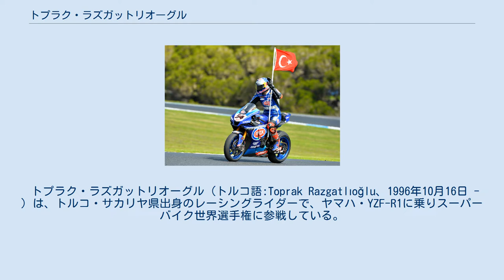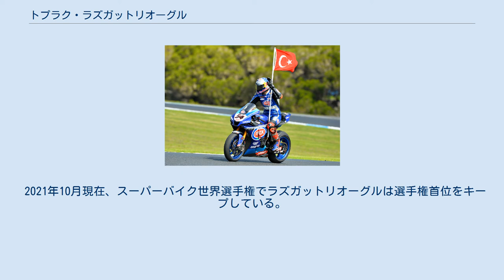トプラク・ラズガットリオーグル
2020年スーパーバイク世界選手権開幕戦フィリップ・アイランドで優勝時のラズガットリオーグル。
 トプラク・ラズガットリオーグル（トルコ語:Toprak Razgatlıoğlu、1996年10月16日 - ）は、トルコ・サカリヤ県出身のレーシングライダーで、ヤマハ・YZF-R1に乗りスーパーバイク世界選手権に参戦している。
チーム Pata Yamaha with Brixx WorldSBKに所属。
ラズガットリオグルと表記されることもある。
 トルコ共和国でTek teker Arif（英語ならウィリー・アリフ）と呼ばれる有名なスタント・ライダーのアリフ・ラズガットリオーグルの次男としてアランヤで誕生。
トプラクはムスリムとして生きており、イスラームの禁酒の戒律を守り、レースの勝利の時にシャンパンを浴びる儀式とは距離を置いている。
 2013年と2014年にレッドブル・ルーキーズカップに出場し、それぞれ総合10位と6位。
 2014年シーズンの第7レース（ドイツのザクセンリンク）で1位。
 2014年10月5日、カワサキ・ZX-6Rに乗りマニクールで開催されたヨーロッパスーパーストック600チャンピオンシップで勝利。
2015年、やはりカワサキZX-6Rに乗り、同チャンピオンシップで優勝。
 2018年にカワサキのサテライトチームからスーパーバイク世界選手権にステップアップ。
2019年鈴鹿8耐ではカワサキ・チームグリーンからエントリーし優勝者として名を連ねたが、実際にはチームはジョナサン・レイとレオン・ハスラムの2人だけでレースを回し、耐久レースの経験の無かったラズガットリオーグルには一切決勝での出走の機会を与えなかった。
この仕打ちに彼とマネージャーは激怒し、2020年にヤマハ陣営へと移籍している。
 2021年10月現在、スーパーバイク世界選手権でラズガットリオーグルは選手権首位をキープしている。
 (太字はポールポジション、斜字はファステスト・ラップ) (太字はポールポジション、斜字はファステスト・ラップ) * 現在シーズン中。
 ^ “SBK：ラズガットリオグル、2023年までヤマハから継続参戦「将来的にはMotoGPも考えるかもしれないが、今はSBKに集中している」”. オートスポーツWeb. 三栄書房 (2021年7月5日). 2021年8月20日閲覧。